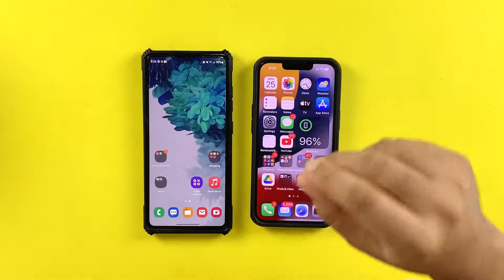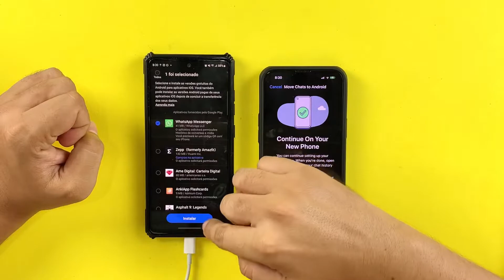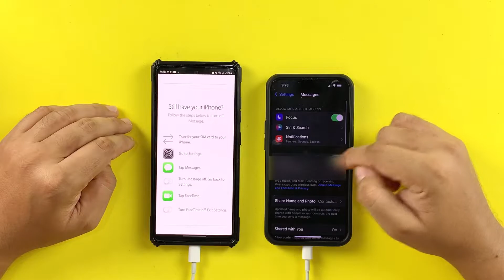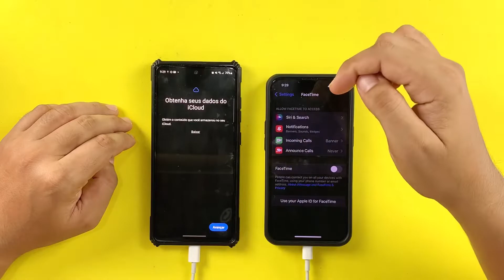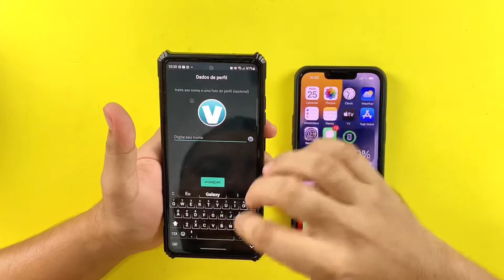TRANSFIRA todas as CONVERSAS do WHATSAPP do IPHONE para ANDROID!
Aprenda de forma fácil transferir suas conversas do WhatsApp do iPhone para Android.